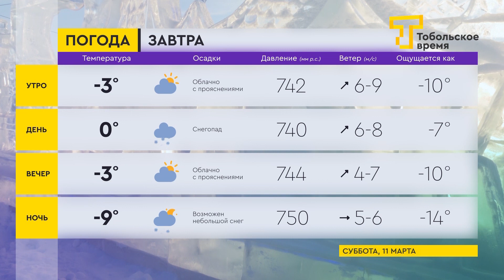Прогноз погоды на 11 марта